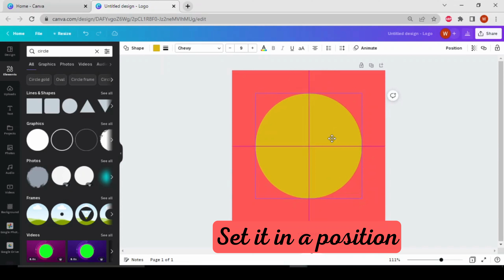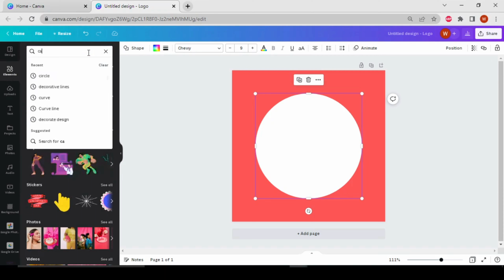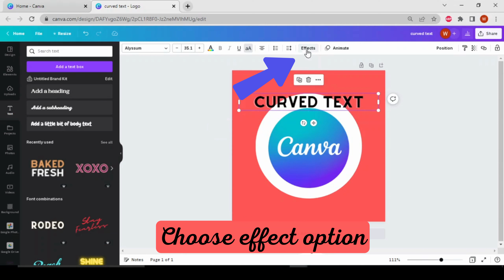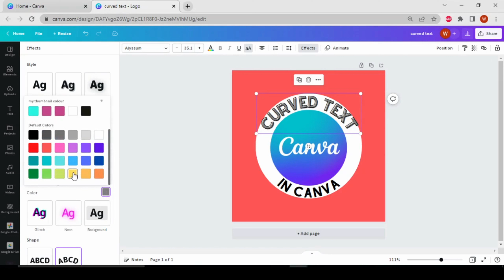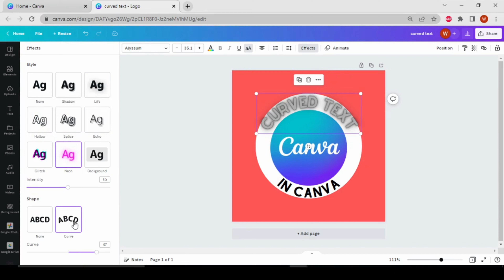How To Curve Text in Canva - A Quick and Easy Tutorial 2023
In this video, we'll show you how to add a unique touch to your designs by curving text in Canva. We'll cover everything from how to access the text curving feature, to how to adjust the curve to suit your design, to how to add and edit text on a curved path.

Whether you're creating social media posts, posters, or any other design, this tutorial will give you the skills you need to make your designs stand out. So, join us and learn how to curve text in Canva today!